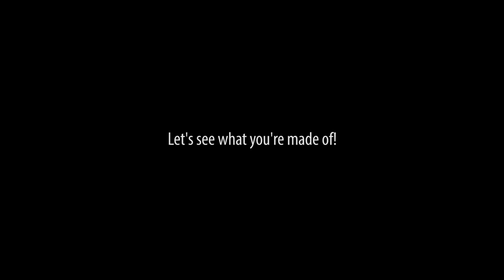Ri3D 2016 Team Indiana FRC Stronghold Robot Reveal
A handful of mentors built a robot in three days. Why? To show every FIRST Robotics Competition team, that in six weeks you can do better. To help show some ways to tackle this year's challenge.

This robot features a 6 wheel drive of 8" pneumatic wheels. A dual roller intake that also acts as a feeder to a  wheeled shooter. An arm in the back helps tackle the challenges of the defenses.